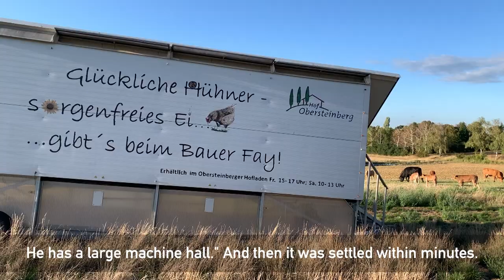Wie proben Chöre in Zeiten von Corona / Choir rehearsals in times of COVID-19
Der Chorgesang ist in Deutschland eines der ältesten Kulturgüter. Derzeit sind knapp 5 Millionen Chorsängerinnen und -sänger aufgrund der Corona-Pandemie von starken Einschränkungen ihrer üblichen Probemöglichkeiten betroffen.

INTERKULTUR hat vier hessische Chöre bei Proben unter diesen erschwerten Bedingungen begleitet und ihre Arbeit in einem Film dokumentiert. Hier zeigt sich eindrücklich, dass gerade Chorsängerinnen und Chorsänger sich äußerst verantwortungsvoll an die geforderten Hygienebestimmungen halten, um nicht auf das gemeinsame Singen verzichten zu müssen. Ebenso deutlich dokumentiert ist allerdings der Umstand, dass in den Herbst- und Wintermonaten 2020 solche Proben im Freien nicht mehr möglich sein werden.

INTERKULTUR unterstützt daher die Forderungen der deutschen Chorszene nach weiteren Möglichkeiten, auch im Winter ihre regelmäßigen Proben durchführen zu können!
Choral singing is one of the oldest cultural assets in Germany. Currently, almost 5 million choir singers are affected by severe restrictions on their usual rehearsal opportunities due to the Corona Pandemic.

INTERKULTUR accompanied four choirs from Hessen during rehearsals under these difficult conditions and documented their work in a film. Here it is impressively shown that choir singers in particular adhere to the required hygiene regulations in an extremely responsible manner in order not to have to give up singing together. Equally clearly documented, however, is the fact that in the fall and winter months of 2020, such rehearsals will no longer be possible outdoors.

INTERKULTUR therefore supports the demands of the German choral scene for further possibilities to be able to hold their regular rehearsals also in winter!